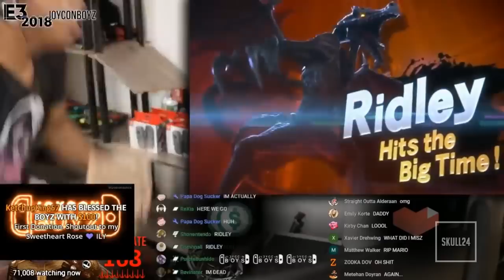Howard Stern's Reaction to Etika's Reacting to Super Smash Bros Ultimate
Howard Stern the host of the Howard Stern Show on Sirius XM. Reacts to Etika's reacting to Super Smash Bros Ultimate Full Reveal. During the Nintendo Direct E3 2018.